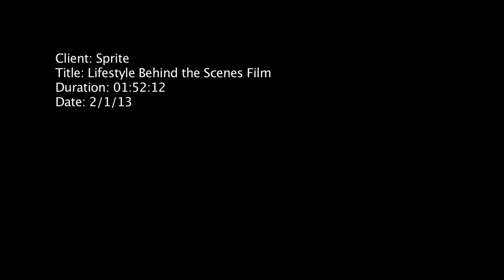Sprite Obey You Behind the Scenes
Behind the scenes video from 2013 Sprite 'Obey You' photo shoot in Los Angeles.
Photographer: Danielle Levitt